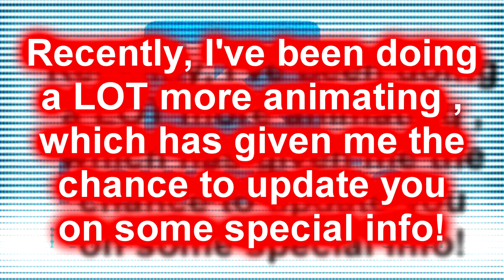UPDATE: Animations are Back!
Sprite animations are finally going to be back on this channel and I hope you will enjoy them!

LINKS & CREDITS TO ANIMATIONS, ETC.

 (BTW The background music that might sound crappily done was made by me within like 10 mins in Fl Studio xD)